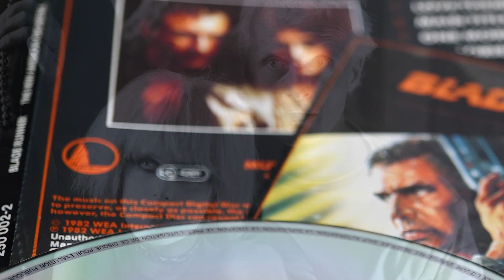A Conversation with Rutger Hauer (Mozart's Magic Flute Diaries)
An interview with Rutger Hauer (Blade Runner, The Hitcher) from the filming of Sullivan Entertainment's musical fantasy "Mozart's Magic Flute Diaries" (2008), an adaption of Mozart's Famous opera "The Magic Flute".